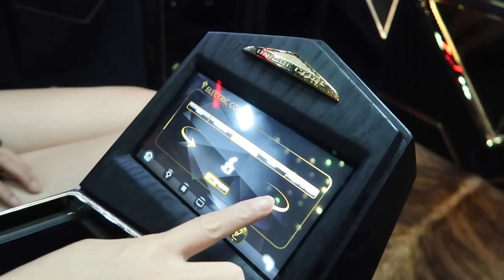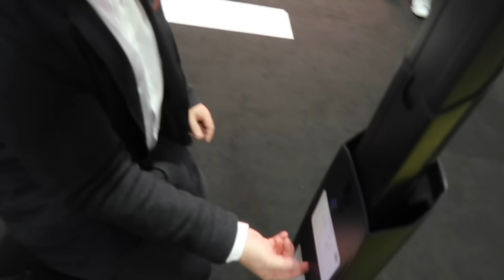This Car Is Worth $3.8 Million Dollars !!!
So today was day 2 of the Dubai Motor show. Some crazy cars were there. They had a full gold nissan gtr , and a $3.8 million dollar beast car :P.